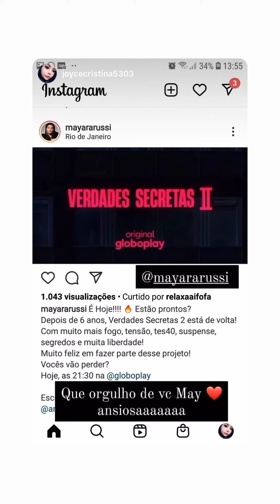fotos e vídeos das gordinhas lindas❤❤😍😍😘😘😉☺ (2)